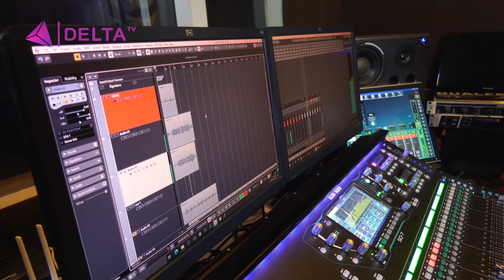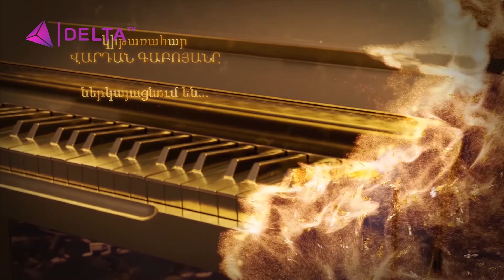Eleven Green / Илэвен Гриин / Իլէվըն Գրիին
DELTA TV
ՄՅՈՒԶԻՔ ՀՈՄ / MUSIC HOME / МЮЗИК ОМ